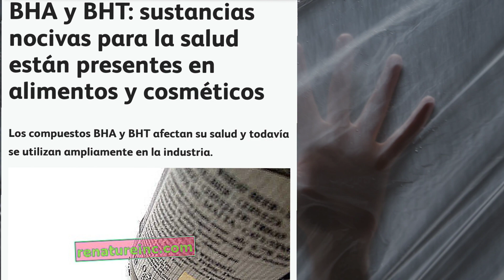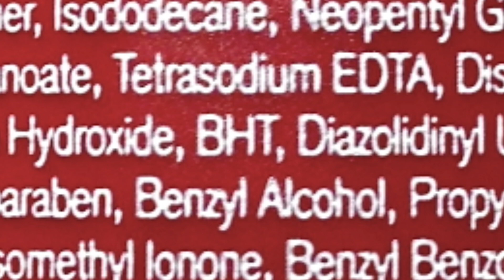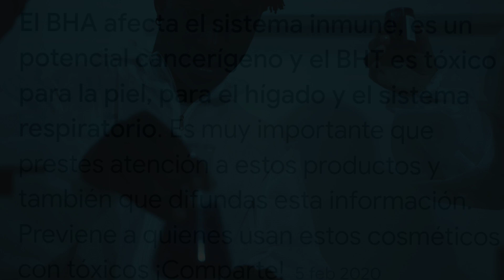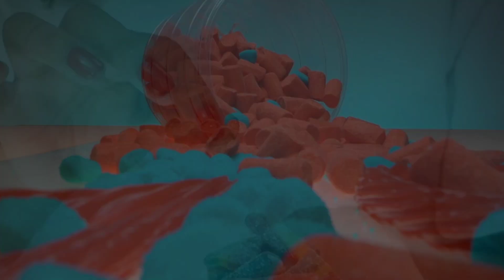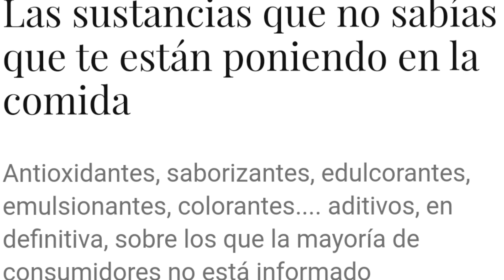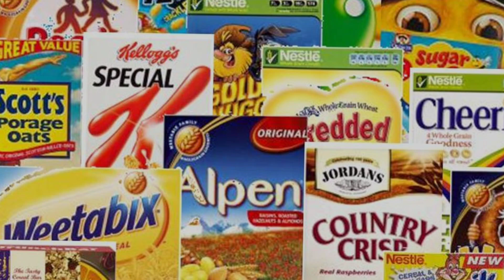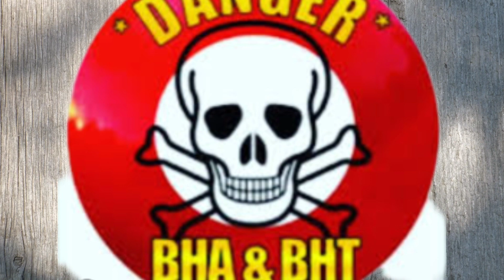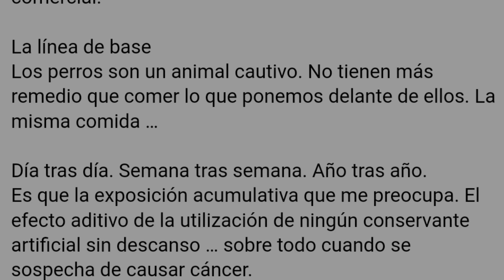Evita el BHA y el BHT. Protege tu salud y la de tus mascotas.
Los compuestos BHA y BHT son conservantes químicos y de efecto antioxidante derivados del petróleo, afectan su salud y todavía se utilizan ampliamente en la industria  Según estudios recientes, consumidos en grandes cantidades, el BHT y BHA pueden afectar a la coagulación de la sangre y promueven el crecimiento de tumores tanto en mascotas como en humanos. Y digo en mascotas porque como veremos más adelante, la mayoría de los piensos lo contienen.
El BHa es considerado más potente que el BHT y principal causante de varios tipos de cáncer mientras que el BHT está relacionado, entre otros, con problemas renales.
El BHA lo encontraréis también en etiquetas como E320, tiene un nivel de toxicidad alta y está presente en frituras, mantecados, polvorones, roscos, bebidas lácteas, salsas, mayonesas, patatas fritas, productos de panadería, pipas, frutos secos galletas, cereales para desayuno, gominolas, chicles pastillas multivitaminas y piensos. También en muchos productos cosméticos.

Por su parte, el BHT lo encontramos en las etiquetas como E321 y suele ir acompañado del BHA, por lo que lo encontraremos en los mismos productos.